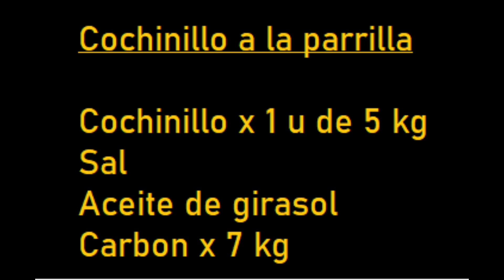🐖 Cochinillo a la parrilla | Segundo Round | After Covid